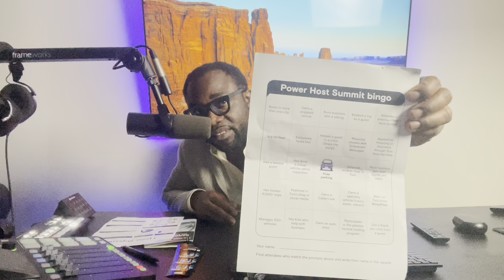GOLDEN opportunity for YOU as TURO eyes $238,000,000,000 | Power Host Summit 2024 SUMMARY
I SELL & RENT cars
I LEASE cars to Rideshare & Delivery drivers
I broker deals from COPART.COM, IAAI.COM, Manheim.com
I fix mechanical & Body
I transport cars across the US & International
I have links to fix SALVAGE car TITLES
I wholesale BRAND NEW CATALYTIC CONVERTERS
I have access to other tool that help with cars, when sell or buying them.